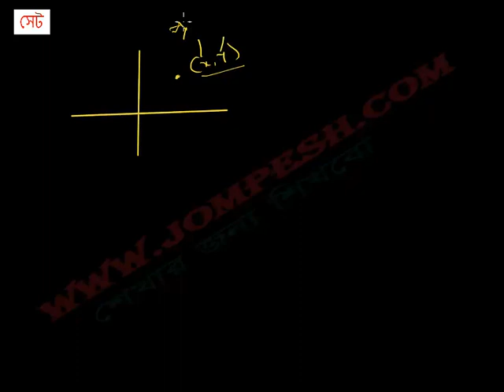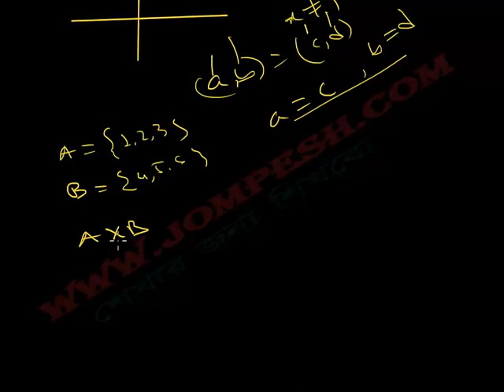অ্যালজেব্রা ৫: সেট এর কার্তেসীয় গুণজ শিখুন সহজে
অ্যালজেব্রা ৫: সেট এর কার্তেসীয় গুণজ (Cartesian product) এর উপর একটি শিক্ষামূলক ভিডিও। এই ভিডিওটি HSC ও দশম শ্রেণির শিক্ষার্থীদের জন্য তৈরি, যাতে তারা সহজ পদক্ষেপে অ্যালজেব্রা শিখতে পারে। সব ভিডিওর জন্য ভিজিট করুন